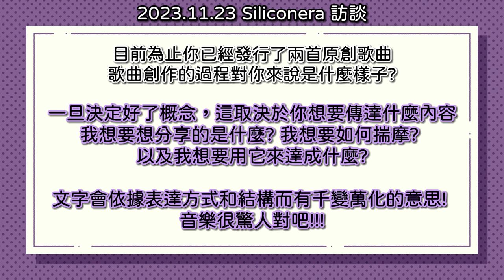【Holostars EN/TEMPUS】原創曲創作過程和背景故事【Banzoin Hakka】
訪談/Interview：
Interview: HOLOSTARS English’s Banzoin Hakka Talks Singing and Streaming

HOLOSTARS English -TEMPUS-' Banzoin Hakka on Capybaras and Linkin Park